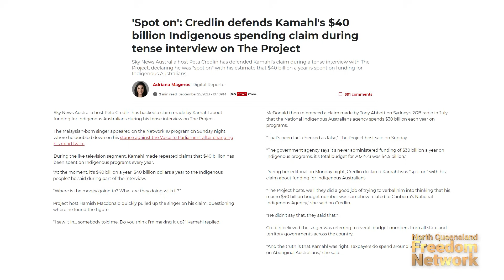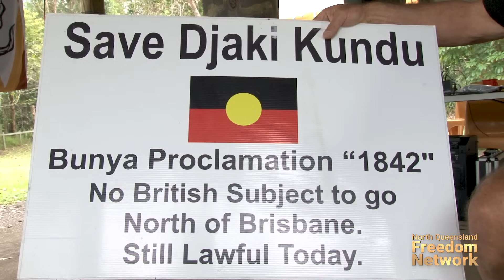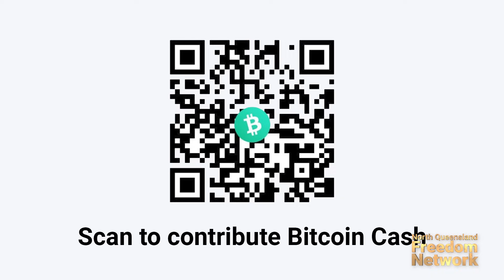The Voice to Parliament - The Fully informed Version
An Indigenous perspective on the Indigenous Voice to Parliament. This is the Fully informed version version.

Please Contribute to keep us alive,

BitCoin Cash:
qzm6wlucwj2sdqtsf76yyltpysn9wntv4y426mt5kf

Aussie Icon Productions;
Video Production, Photography and Digital Design services -